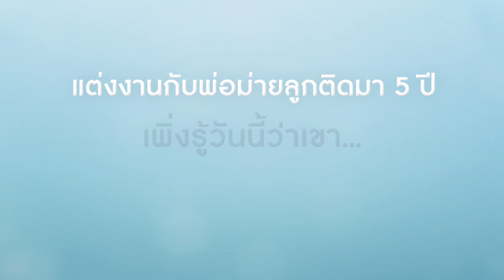พี่อ้อยพี่ฉอดตัวต่อตัว ศุกร์ที่ 2 กันยายน 22.30 น. อมรินทร์ทีวีเอชดีช่อง34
แต่งงานกับพ่อม่ายลูกติดมา 5 ปี
ทำทุกอย่างถูกต้องแต่ไม่ได้จดทะเบียนสมรส
เพิ่งมารู้วันนี้ว่าเขาไม่เคยเลิกกับภรรยาเก่า
เจ็บใจทั้งอายทั้งกลัวไม่กล้าบอกใคร

ศุกร์ที่ 2 กันยายน 22.30 น.